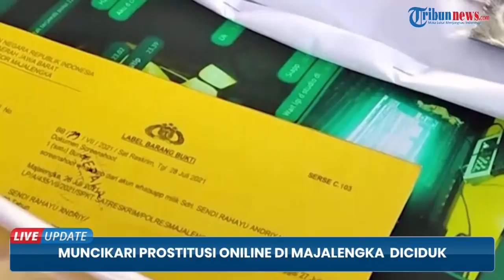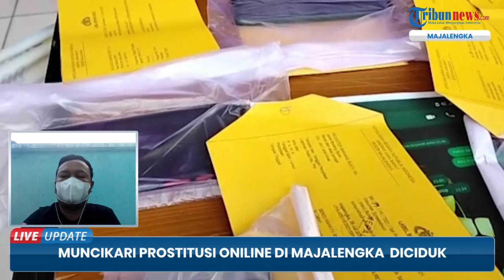Prostitusi Online di Majalengka, Polisi Gerebek Pelanggan saat Tak Berbusana & 2 Muncikari Ditangkap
TRIBUN-VIDEO.COM - Polisi mengungkap jaringan prostitusi online di sebuah hotel di Kabupaten Majalengka, Jawa Barat.

Dalam pengungkapan itu, terjaring, satu orang perempuan dan seorang pria yang sedang berada di dalam kamar dalam keadaan tanpa busana.

Setelah berhasil ditangkap dan diintrogasi lebih dalam, perempuan tersebut mengaku ditawarkan oleh dua orang perempuan yang sering disebut sebagai muncikari.

Dua orang tersebut berinisial AL dan SRA warga Kabupaten Majalengka.

Keduanya saat ini sudah berada di balik jeruji besi dan disangkakan dengan Pasal 296 KUHPidana. Hukuman penjara paling lama 1 tahun 4 bulan. (*)